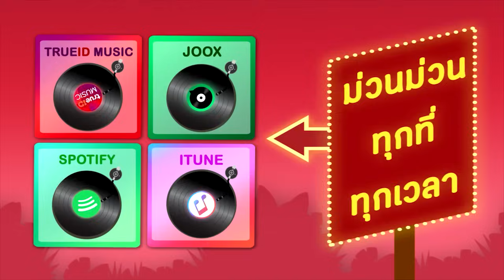รวมเพลงลูกทุ่ง ฟังเพราะโดนใจ l ไวพจน์ สายัณห์ สังข์ทอง ศรเพชร พุ่มพวง [Official Audio]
อัลบั้ม  รวมเพลงลูกทุ่ง ฟังเพราะโดนใจ l ไวพจน์ สายัณห์ สังข์ทอง ศรเพชร พุ่มพวง [Official Audio]
ศิลปิน ไวพจน์ เพชรสุพรรณ, สายัณห์ สัญญา, สังข์ทอง สีใส, ศรเพชร ศรสุพรรณ, พุ่มพวง ดวงจันทร์

00:05 1 ขันหมากมาแล้ว - ไวพจน์ เพชรสุพรรณ
04:19 2 ลูกสาวผู้การ - สายัณห์ สัญญา
07:13 3 รักข้ามกำแพง - สังข์ทอง สีใส
11:21 4 กลับเถิดทูลหัว - ศรเพชร ศรสุพรรณ
14:56 5 หม้ายขันหมาก - พุ่มพวง ดวงจันทร์
18:52 6 แม่พวงมะนาว - ไวพจน์ เพชรสุพรรณ
22:09 7 รักเธอเท่าฟ้า - สายัณห์ สัญญา
25:35 8 คิดถึงบ้านเกิด - สังข์ทอง สีใส
29:36 9 แม่เดือนแรม - ศรเพชร ศรสุพรรณ
33:22 10 ทุ่งนางคอย - พุ่มพวง ดวงจันทร์
36:50 11 ลาก่อนบางกอก -ไวพจน์ เพชรสุพรรณ
40:18 12 กลับมาทำไม - สังข์ทอง สีใส
42:41 13 ขาดเธอพี่ขาดใจ - ศรเพชร ศรสุพรรณ
46:39 14 ตะวันลับฟ้า - พุ่มพวง ดวงจันทร์
50:47 15 นักเพลงคนจน - สายัณห์ สัญญา
54:00 16 เป็นชายต้องบวช - ไวพจน์ เพชรสุพรรณ
57:08 17 เสียงจากสังข์ทอง - สังข์ทอง สีใส
1:00:21 18 ฝากรักฝากรูป - ศรเพชร ศรสุพรรณ
1:03:54 19 จูบมัดจำ - สายัณห์ สัญญา
1:07:51 20 เด็กวัดอย่างเรา - สังข์ทอง สีใส